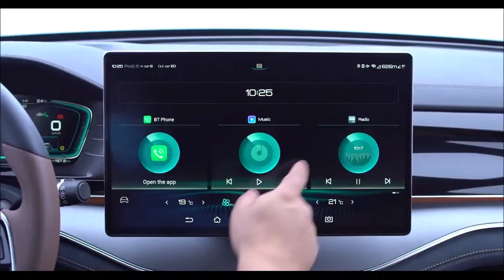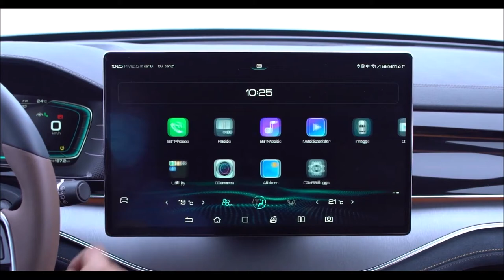BYD TAN EV com 517 cv e 7 lugares